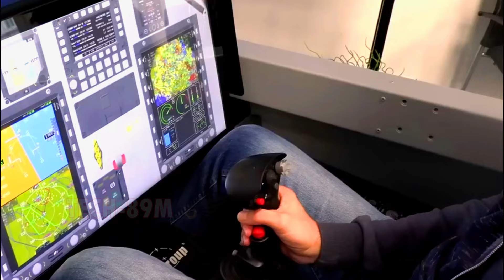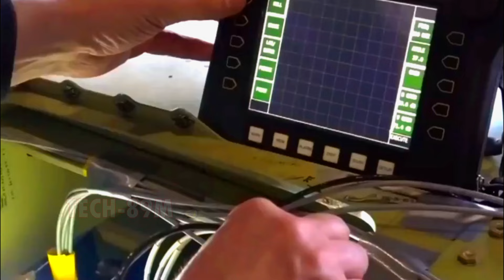Pumayag ang Pilipinas na magdala ng pinakabagong henerasyon ng mga fighter jet mula sa CzechRepublic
Pumayag ang Pilipinas na magdala ng pinakabagong henerasyon ng mga fighter jet mula sa Czech Republic